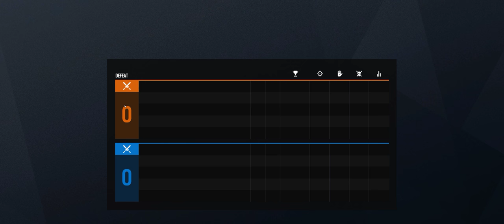Rainbow Six Siege + Part 2932 + Bank TDM Bomb + Grim Sky pcgaming crew